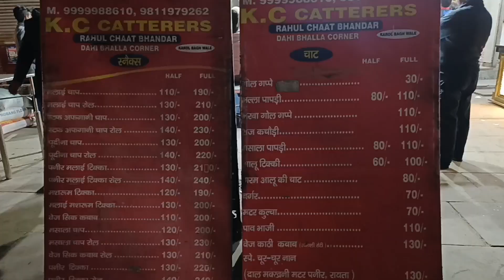Aaj Karol Bagh market Mai fir se shopping aur injoy Kiya Kishan caterers ke golgappe aur malai chaap